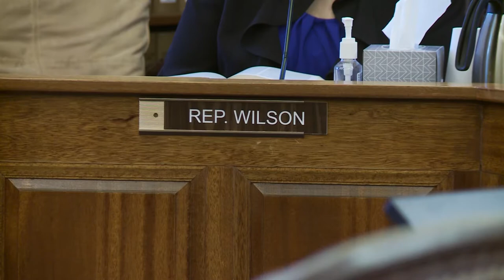House Finance 2